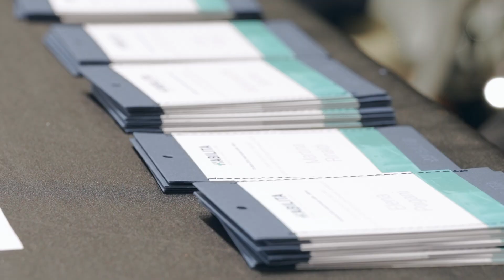Congresso Habilita a Milano - Medicina Iperbarica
“Lesioni traumatiche e vascolari: update sul ruolo dell’ossigenoterapia iperbarica” è il titolo del congresso rivolto a personale sanitario organizzato da Habilita che si è tenuto lo scorso 25 ottobre 2024, all’Hotel Excelsior Gallia di Milano.

Qualificati ospiti e moderatori hanno illustrato l’importanza del ruolo dell’ossigenoterapia iperbarica nell’ambito delle lesioni traumatiche e vascolari.

Particolarmente soddisfatto al termine dei lavori il Dr. Andrea Giovanniello, responsabile scientifico dell'evento, come si sente in questa intervista.